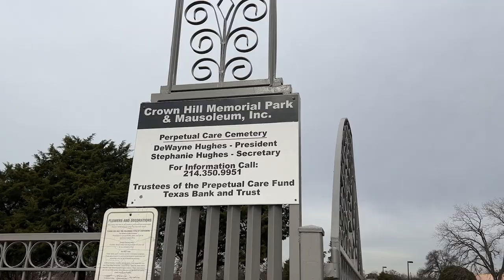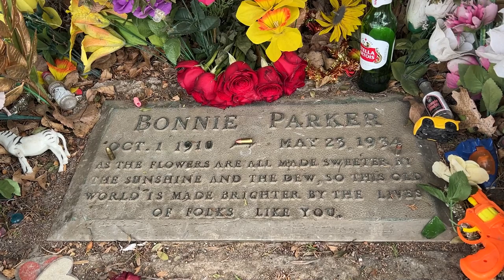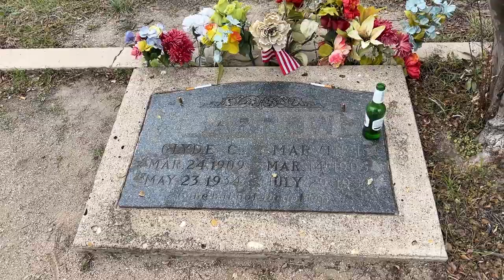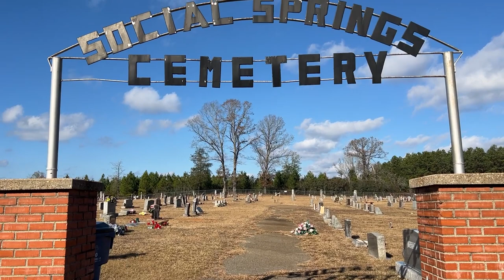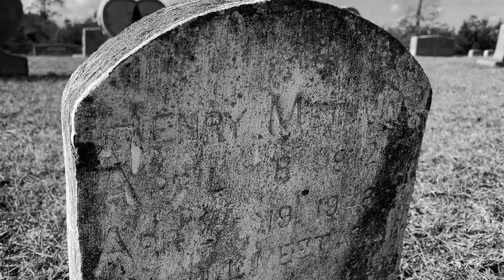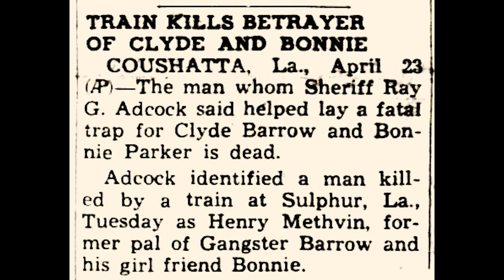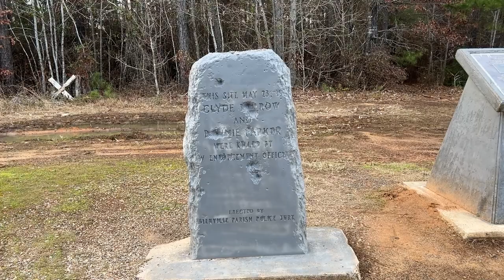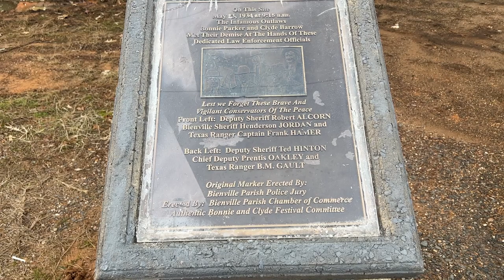REAL LIFE SERIAL KILLERS - BONNIE AND CLYDE - REAL LIFE LOCATIONS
This is part 1 to what I believe is going to be a 3 part series.  I hope you all enjoy this I put alot of effort into this video and hope it is appreciated.  Thanks friend- BIG BAKE